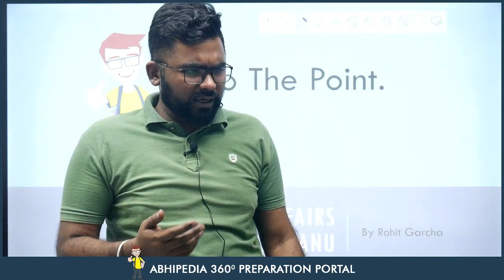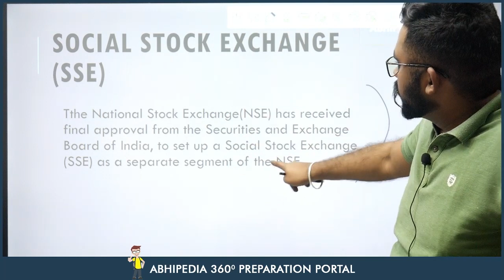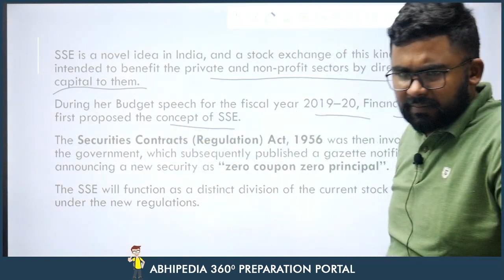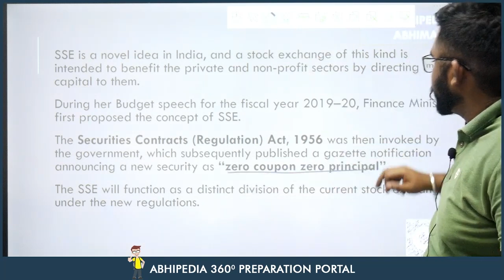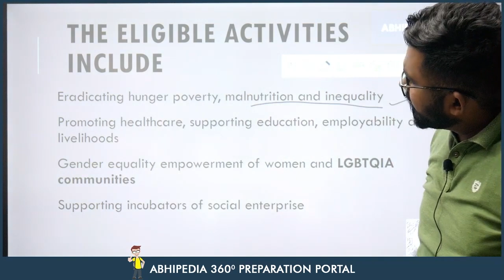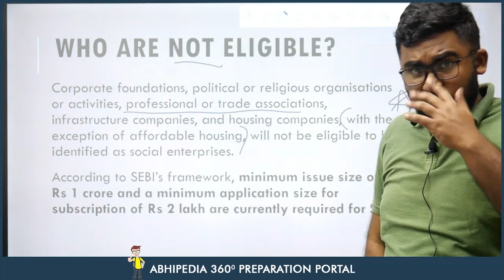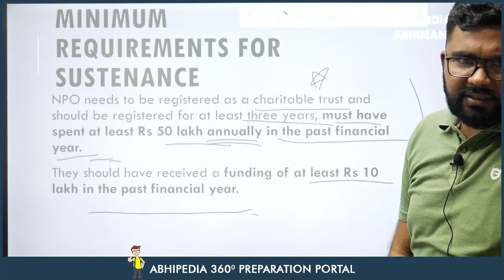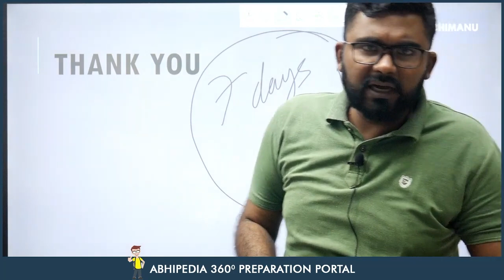UPSC CSE 2023 | To The Point | Current Affairs Series | Social Stock Exchange | by Rohit Sir